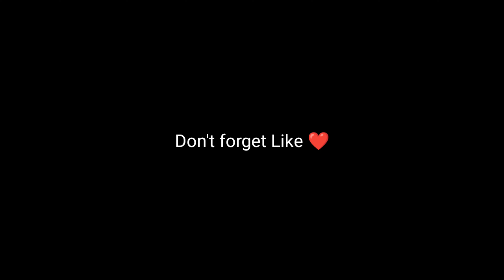if you want head connection 🥶🔥 turn off your aim assist🚫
if you want head connection 🥶🔥 turn off your aim assist🚫 because inspired by star captain ✨I Want your Head only💀🔥 Because inspired by star caption ✨80.97% heashotzz™🥶 🔥Still Need a 19% accuracy because inspired by star caption ✨Focus on me brother👀🥶 (this is pure aim) because inspired by star caption ✨inspired by STAR  CAPTAIN ✨